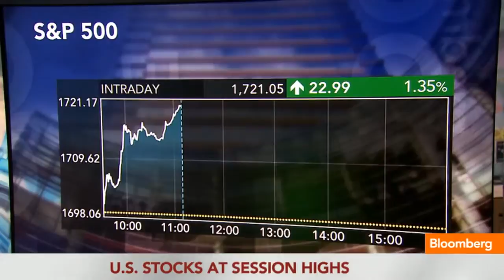Senate Deal to End Shutdown Said to Be Close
Senate Deal to End Shutdown Said to Be Close ... Financial News